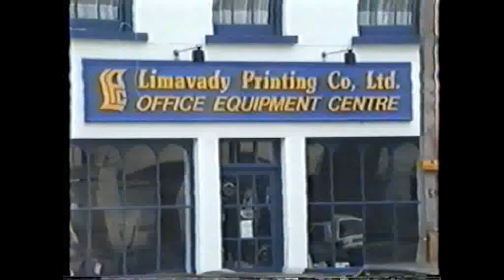main st Limavady yrs ago remember were printing company and sunflower used to be